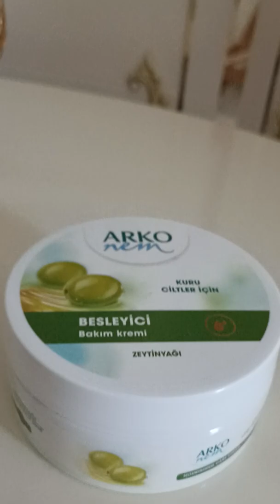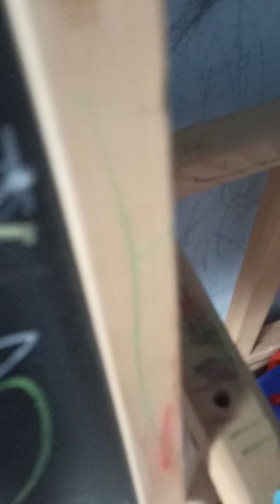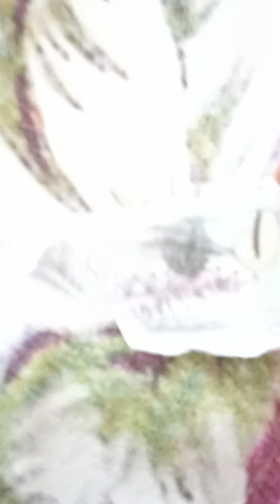Boss and monsters vs tirry chapter 1